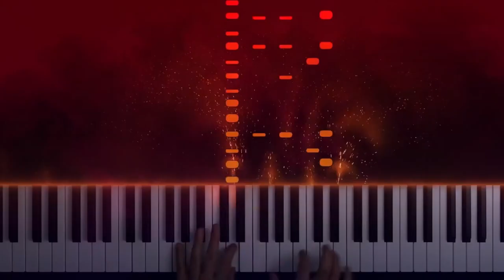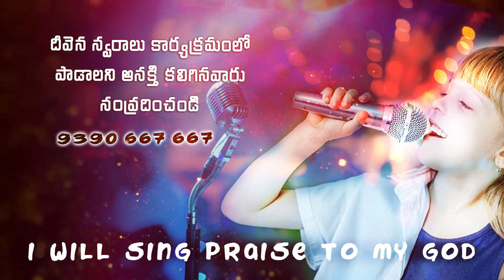Neepremaviluvaa...నీప్రేమవిలువ || Arunkumar ||Deevenaswaralu 58